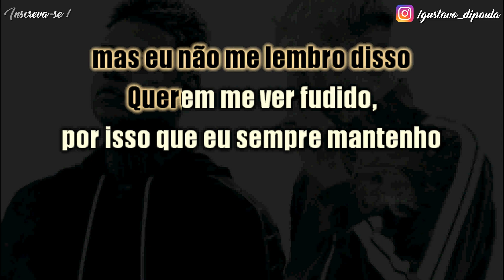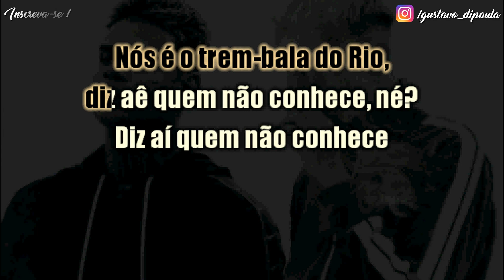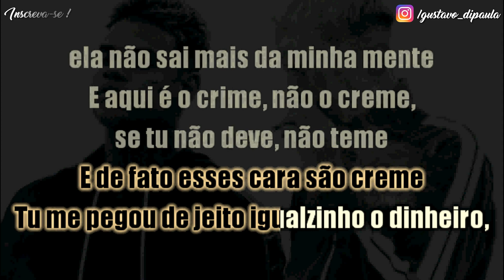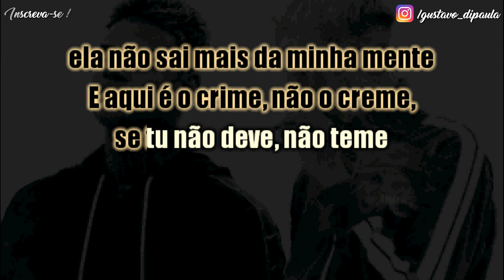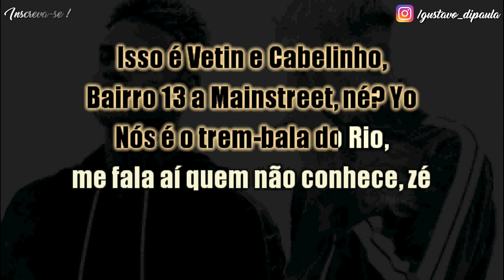Sem Compaixão - Leviano, Mc Cabelinho - Karaokê ( Instrumental )